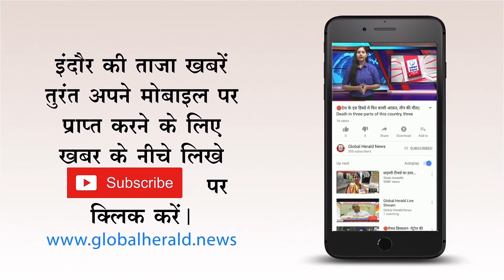🔴 मणिपुर में भूकंप के झटके, कोई जनहानि नहीं